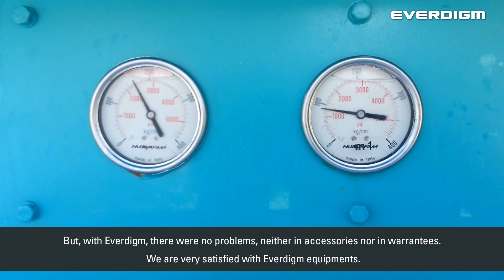EVERDIGM TrailerPump970 Customer Testimonials_Concrete Pumps